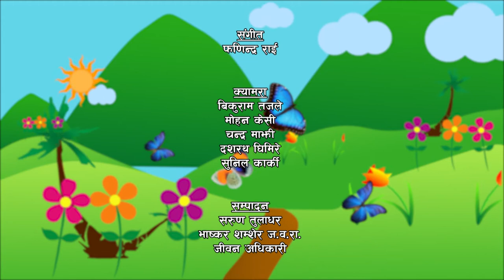Initiative from Rapti Rural Municipality | Mobile Education | NayaPusta - 788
Initiative from Rapti Rural Municipality
Amid the concerns over children’s future, Rapti rural municipality of Dang has started to mobilize teachers to different localities so that children can continue their education.

Mobile Education
Tansen municipality of Palpa has been very considerate towards the children’s education. The mobile education has been started here as well.

NayaPusta is mainstream news and current affairs programme targeted to younger viewers of 10 to 16 years old. It aims to educate and inform children, so that they are effectively prepared to understand and take part in public debate in the society.  NayaPusta is broadcast  3 days a week (Monday, Tuesday and Wednesday) at 7:45 pm on Avenues TV . The radio version of NayaPusta is broadcast by 60 plus radio station across Nepal including Radio Sagarmatha in Kathmandu.